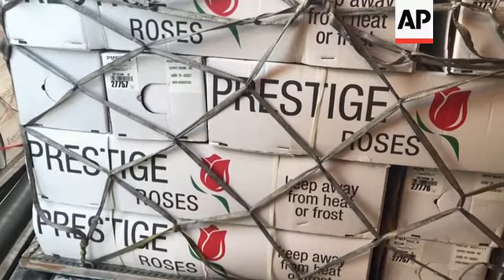Shutdown didn't stop Valentine rose inspections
(13 Feb 2019) Throughout the five-week government shutdown, one essential government service continued at Miami International Airport: Checking for exotic bugs in bunches of roses destined for Valentine's Day bouquets.
US Customs and Border Protection agriculture inspectors kept up their round-the-clock inspections without pay just as the pre-holiday rush of flower imports started to peak.
About 90 percent of cut flowers imported into the US every year come through the Miami airport.
Border Protection agriculture specialists check those goods by hand, stem by stem, for stowaways that could threaten US crops.
Valentine's Day is the number one holiday for most florists, and the industry cautiously monitored the shutdown for any delays in getting their flowers through customs.
Rose growers start their carefully timed production plans three or four months early, in order to have the flowers blooming for February 14.
The roses begin arriving in Miami soon after New Year's Day, and the push continues through Valentine's Day.
All year long, the volume of roses and other flowers coming into Miami is vastly larger than anywhere else in the US.
Over 6 billion cut flower stems were examined here in 2018, compared with just under 1 billion processed at ports from Boston to Honolulu.